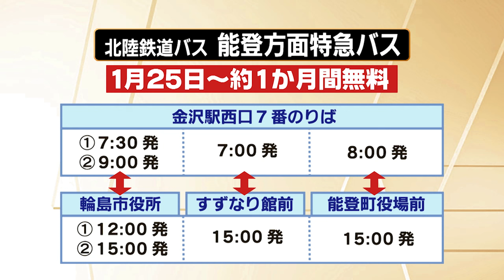【ライフライン情報】2/7更新 被災地無料循環バスなどの最新情報は…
【2024.2.7 OA】
能登の生活支援情報をお伝えします。

【バス】
輪島市では市内を巡回する無料バスの運行が5日から始まっています。巡回バスは河井(かわい)方面や鵠巣(こうのす)方面など5つのルートを運行し、いずれも市立輪島病院を発着します。当面はいずれのルートも平日に1日3便の運行を予定しています。詳細な運行ダイヤは輪島市のホームページなどをご覧ください。

【被災地-金沢 無料バス】
奥能登と避難先などとなっている金沢市を結ぶ特急バスが運行しています。乗車は被災者とその親族が優先で、運賃は1月25日からおよそ1カ月間、無料です。

【災害専用フリーダイヤル】
役所の手続きのこと、お金や医療、健康のことなど被災者が何でも相談できる総務省による災害専用フリーダイヤルが設けられています。電話番号は0120ー776-110です。

【2次避難】
被災した家族を安全な所へ避難させたいなど、2次避難についての問い合わせはコールセンターがあります。電話番号は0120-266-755で、午前9時から午後6時まで対応しています。

【被災事業者相談】
被災した事業者の相談窓口では、経営相談や補助金雇用維持などに関する相談に対応します。電話番号は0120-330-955です。対面による相談は県工業試験場1階で受け付けています。事前の予約が必要です。